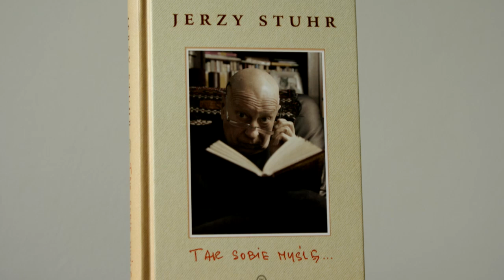Jerzy Stuhr "Tak sobie myślę..."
Wybitny aktor Jerzy Stuhr opowiada o swej najnowszej książce "Tak sobie myślę...".

Gdy jesienią 2011 roku pojawiła się informacja o poważnej chorobie Jerzego Stuhra, cała Polska wstrzymała oddech. Uwielbiany przez publiczność aktor rozpoczął walkę o życie... i zaczął pisać. W zeszycie podarowanym przez córkę niemal każdego dnia, w szpitalu i w domu, w każdej wolnej chwili spisywał swoje myśli, refleksje i obserwacje. Tak powstał niezwykły dziennik, który jest nie tylko zapisem walki, ale też świadectwem miłości do życia. We wszelkich jego przejawach.

Jerzy Stuhr komentuje w Tak sobie myślę... aktualne wydarzenia polityczne w Polsce i Europie, czasem z przekąsem, a czasem bardzo serio śledzi wydarzenia sportowe. Ale najwięcej miejsca poświęca kulturze. Pisze o swej karierze i swej aktorskiej misji, zastanawia się, co to znaczy być aktorem we współczesnym świecie. Momentami zamienia się nawet w krytyka filmowego i dogłębnie analizuje oglądane filmy.

A choroba? Oczywiście jest, ale jakby w tle. Jerzego Stuhra najbardziej zajmuje to, co za szpitalnymi oknami.

Im bliżej końca książki, tym coraz dłuższe odstępy między notatkami. Zaznacza sie w ten sposób powrót aktora do życia zawodowego, a tym samym zbliża się do końca ta niezwykła rozmowa Jerzego Stuhra z samym sobą i czytelnikiem równocześnie.